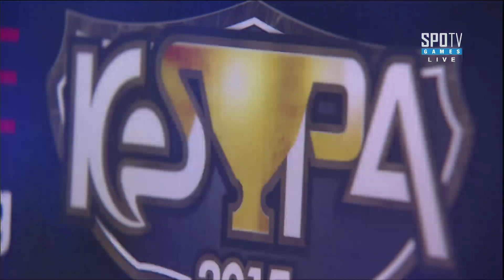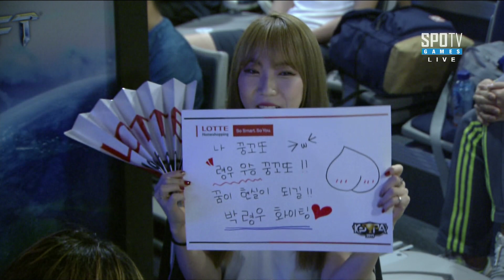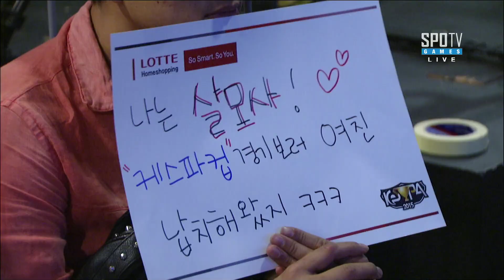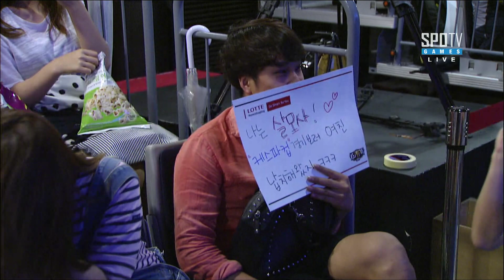[케스파 컵] 박령우 vs 조중혁 4강 B조 1세트 -EsportsTV,스타크래프트 2